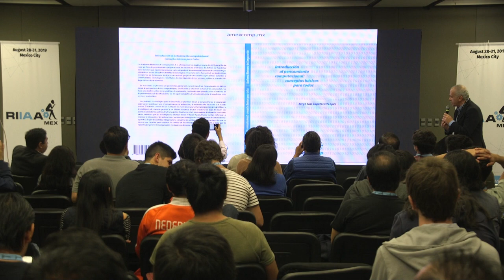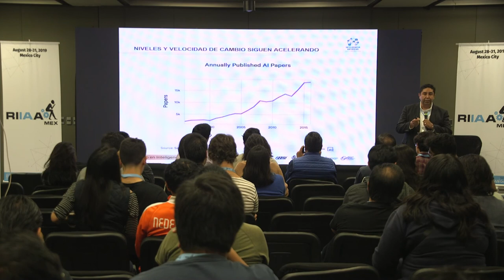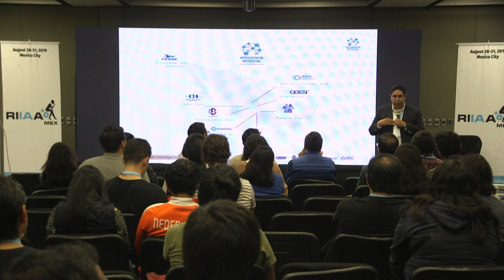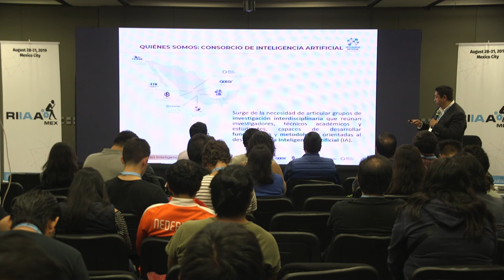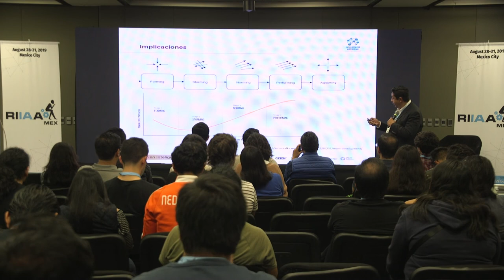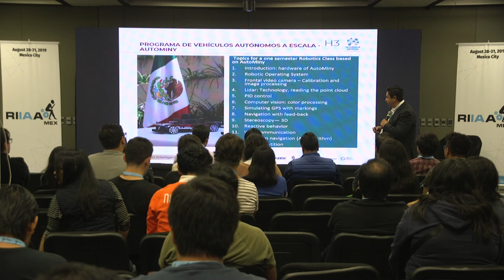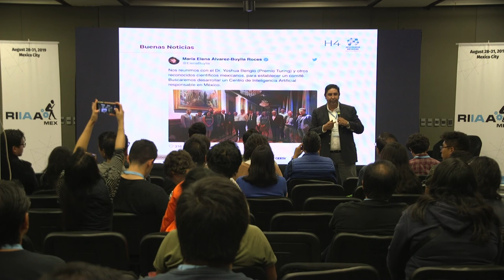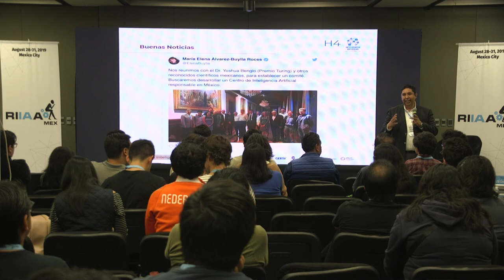RIIAA 2.0: Mariano Rivera (CIMAT)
Mariano Rivera, researcher at CIMAT and representative of CONACYT’s AI Consortium, presenting during the Session "AI Center for LatAm".

Moderator: Jennifer Enciso

29-31 August, 2019.
RIIAA 2.0, Mexico City, Mexico.